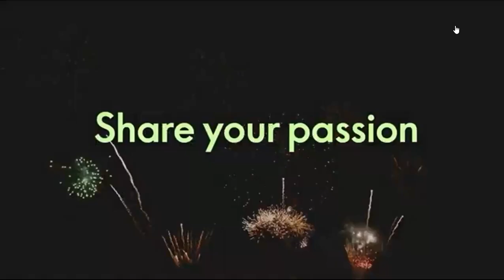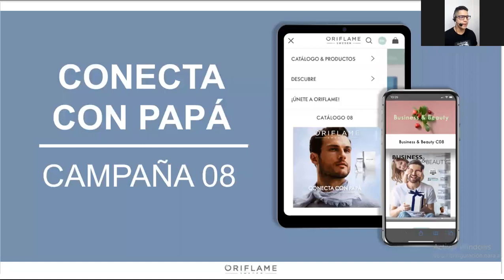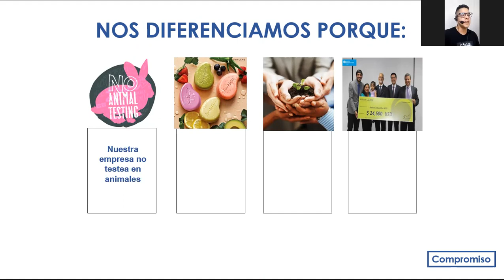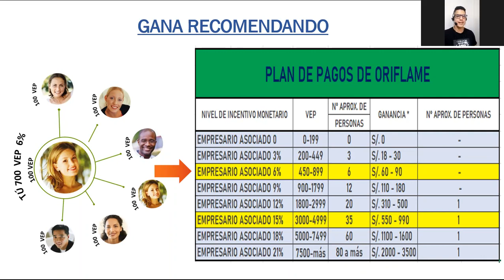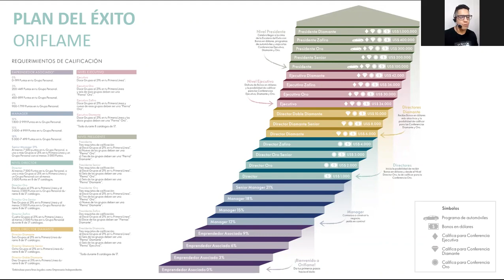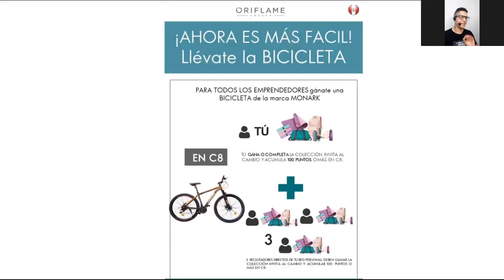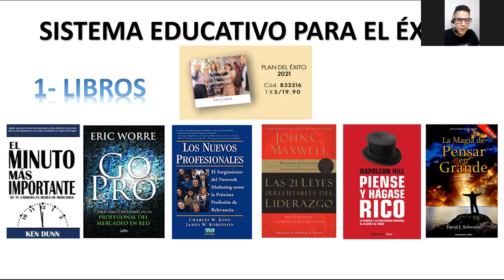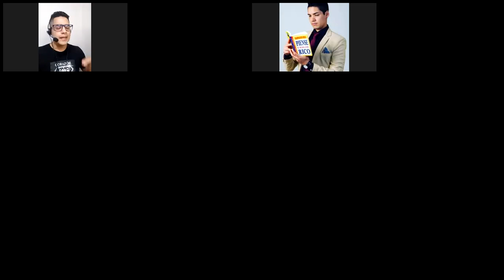Presentación de negocios ORIFLAME C8 - Harold Jara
UNETE A ORIFLAME PERU INSCRIPCIÓN GRATIS
💲NEGOCIO PARA HOMBRES Y MUJERES
🌟🏘 TRABAJA DESDE TU CASA CON TU CELULAR O TU LAPTOP
💰COBRA 17 SUELDOS AL AÑO!
💎VENDE Y GANA DESDE EL 25 % hasta 70%
💎💰INVITA A OTRAS PERSONAS A UNIRSE(aquí esta La Plata,💰)
🔵 Ventas por Catálogo 25%, 30%, y 35% de Ganancias.✅
⚫ Líderes Multinivel Red de Mercadeo
✅ $ BONOS EN DÓLARES
🌏VIAJES INTERNACIONALES  🎁REGALOS TV, LAPTOPS ETC
✈💎 VIAJE A LAS VEGAS ✈💎PARA SOCIOS NUEVOS